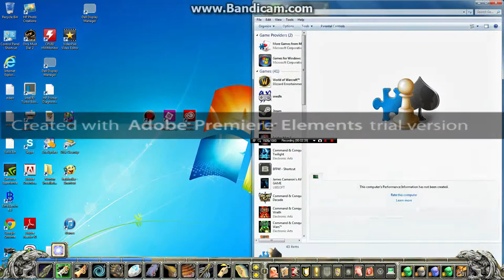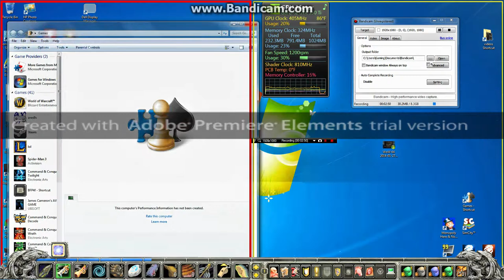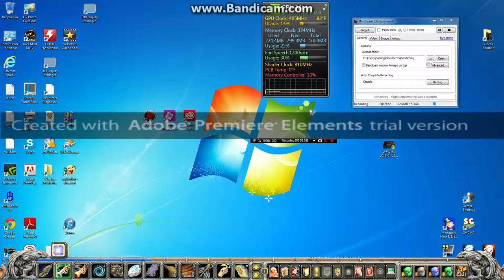WoW and Window 7 MIX I am Handi cap